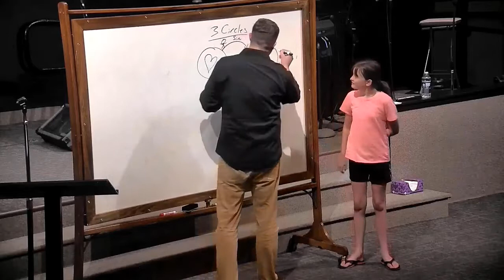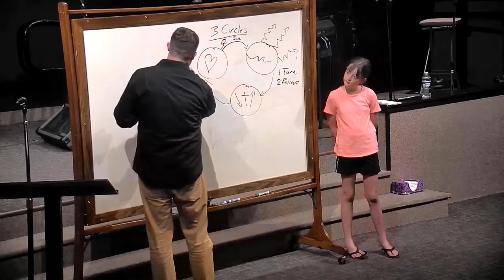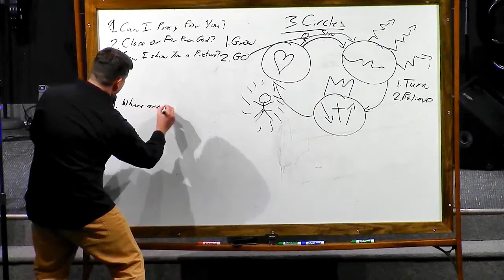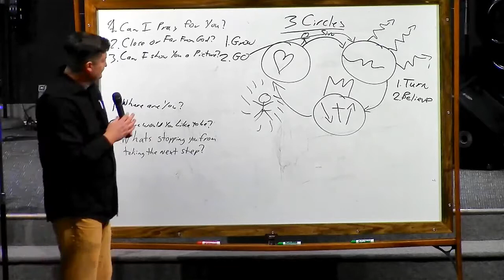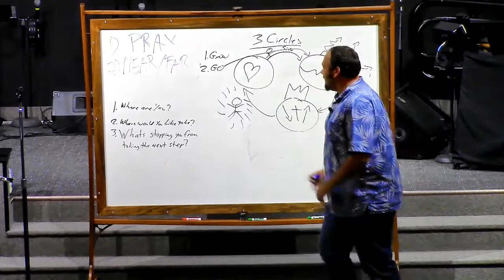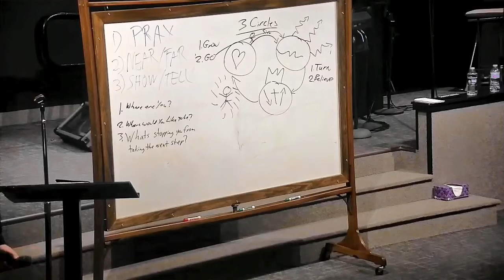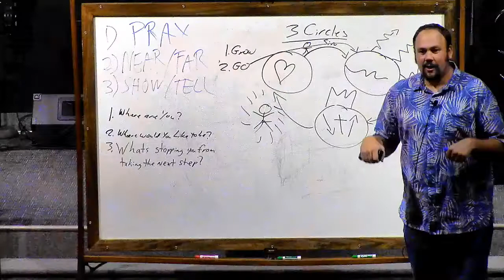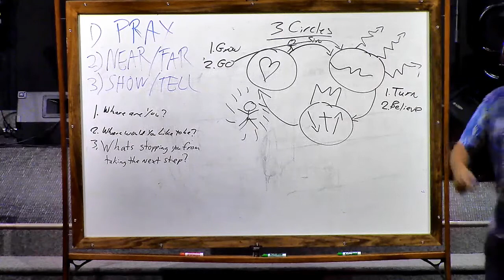No Place Left - 06 - How? 3 Circles